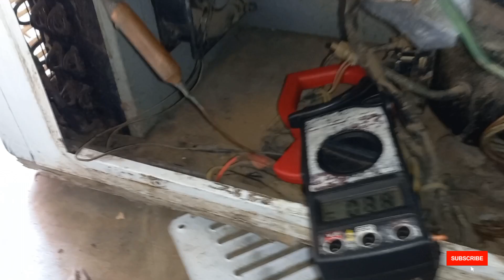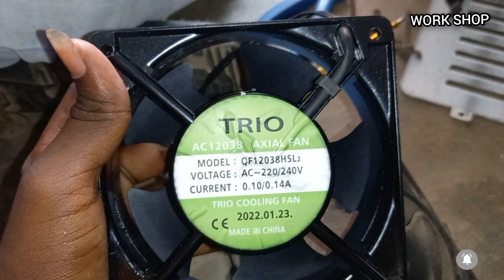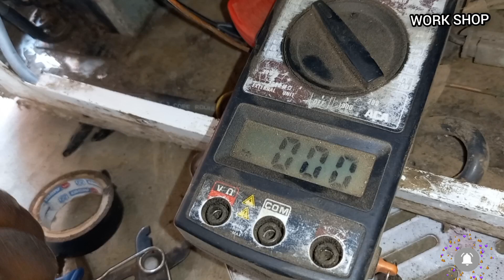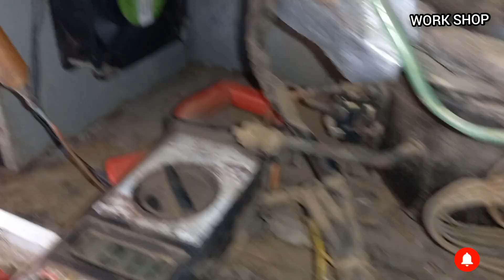deep freezer fan motor replacement / தமிழ் / deep freezer not cooling/ western deep freezer